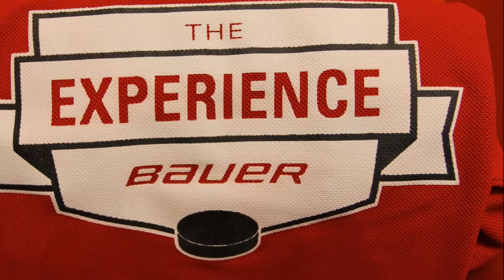Bauer Experience of a Lifetime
Experience of a Lifetime presented by Bauer Hockey and Peran's Hockey world at The Joe Louis Arena